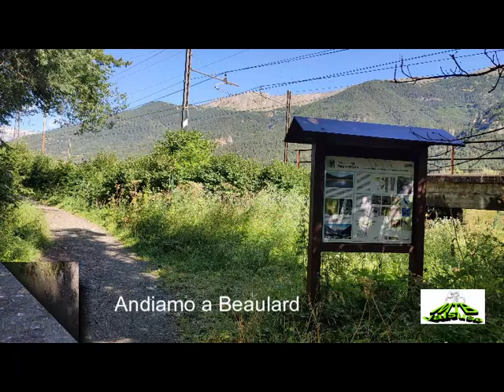al Cotolivier da Chateau Beaulard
In una splendida giornata di fine Luglio il gruppo di Biketrack Fiab Valsusa composto da 8 soci è andato fino alla cappella del Cotolivier,partendo da Oulx e salendo prima a Chateau Beaulard,da Vazon in su la fatica si faceva sentire ma la magnifica giornata e l'ottima compagnia la facevano sentire molto meno.